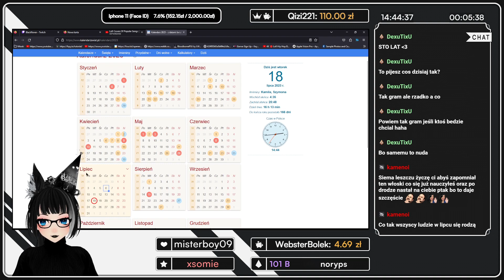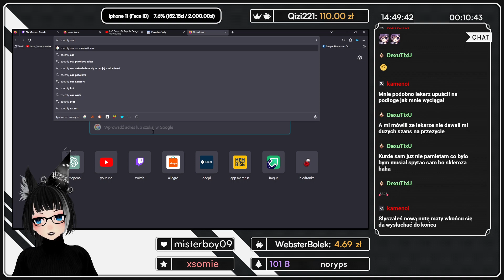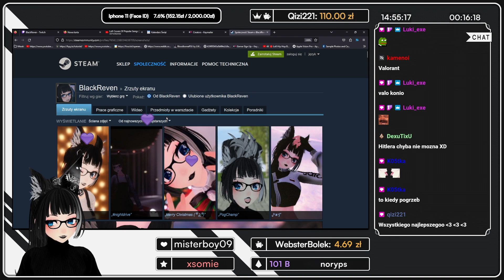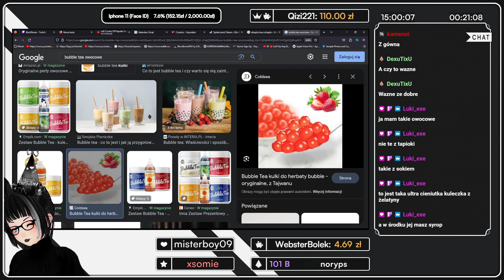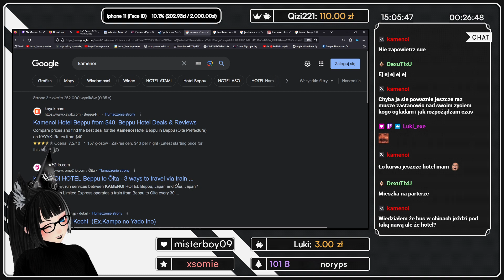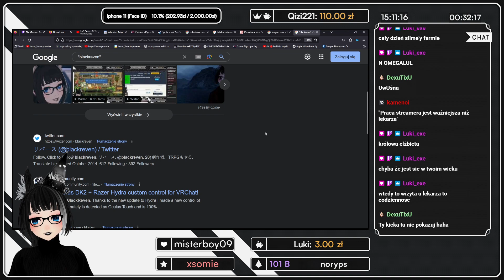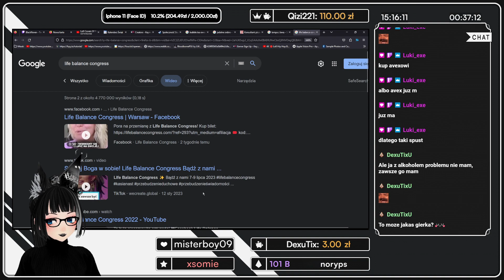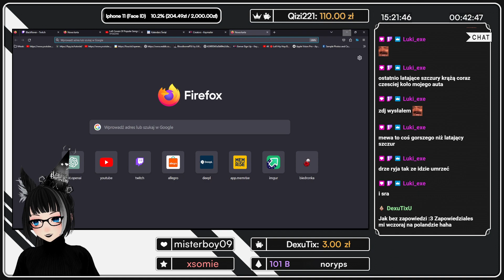(18.07.2023) Przegląd internetu #45 "URODZINY🥳🎂" [VTUBER BLACKREVEN]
Yoooooooo!!!

Witajcie w zasadzie na pierwszej części przeglądu, a raczej pogadance, ale najważniejszej!
Wasza Vtuberka miała 18 lipca urodzinki (｡◕‿‿◕｡)

Jestem stary 😭😭😭

Nie zapominajcie, żeby odwiedzić mój kanał na Twitchu, gdzie odbywają się streamy na żywo

Nie wspominam tego na strimku, ale fajnie byłoby jakbyś zostawił swój komentarz i podzielić się opinią na temat tego, co działo się w odcinku/streamie.

Yoooooooooo jak chcesz mnie wspomóc i ulepszyć sprzęt do vtuberkowania to każde trzy grosze będą na wagę złota
Oczywiście Twoja wiadomość zostanie wyświetlona na początku nowego streamu oraz Oooooogromnie Dziękuję za wsparcie i cieszę się, że jesteś częścią społeczności Kruczków! (づᗒ 3ᗕ)づ *♥♥♥*

Jeśli macie jakiekolwiek prywatne pytania lub sugestie, a może chcesz nawiązać współpracę to zachęcam do skontaktowania się ze mną pod adresem: .